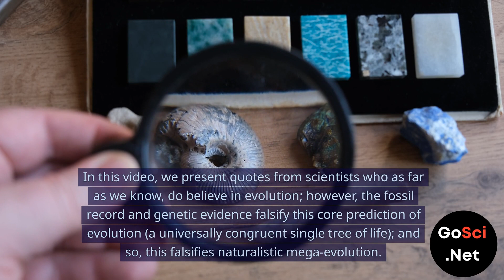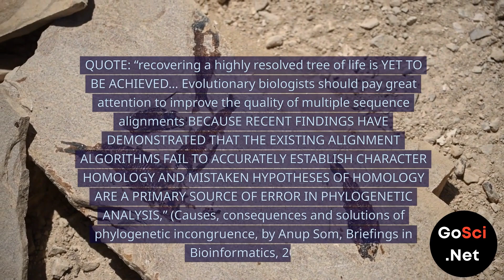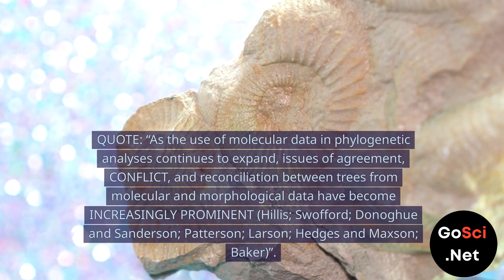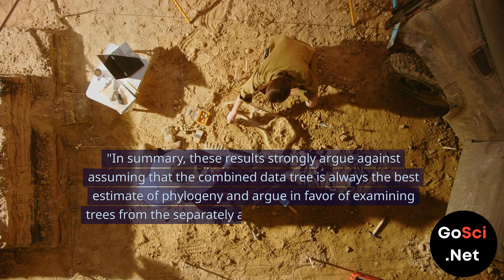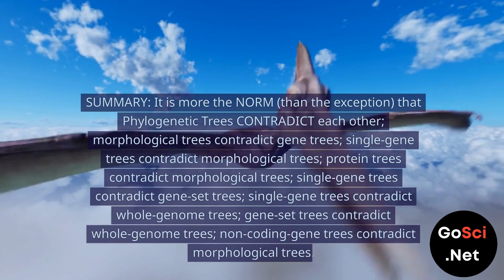Phylogenetics Falsifies Evolution (6)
Unraveling the Complexity of Evolutionary Relationships: Insights from Phylogenetics

Join us as we delve into the intricate world of phylogenetics and its profound implications for evolutionary theory in this enlightening video. Through insightful quotes from esteemed scientists, we challenge the conventional notion of a single tree of life, revealing the nuanced complexities that defy easy categorization.

Anup Som's exploration of incongruence among methods and genomic regions sheds light on the challenges of accurately establishing evolutionary relationships. Issues with sequence alignments, as highlighted by Som, underscore the importance of improving alignment algorithms to minimize errors in phylogenetic analysis.

The ongoing debate over conflicting phylogenies, exemplified by the "War of the Iguanas," reveals the complexities of reconciling molecular and morphological data sets. Insights from Wiens and Hollingsworth emphasize the need to critically examine separately analyzed data sets to uncover potential sources of error.

As conflicts between data sets persist, we are reminded that the true representation of phylogeny may elude us, challenging long-held assumptions about the evolutionary process. Through critical analysis and scholarly discourse, we invite viewers to engage with the complexities of evolutionary relationships.